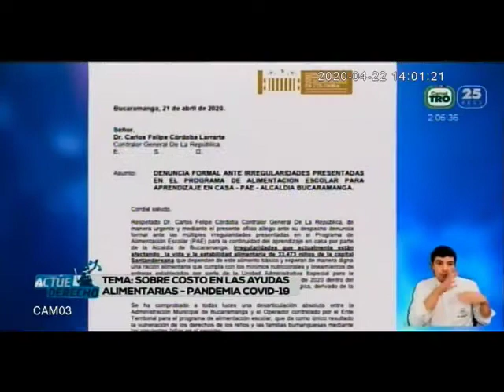IREEGULARIDADES EN SOBRECOSTOS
VÍA: CANAL TRO